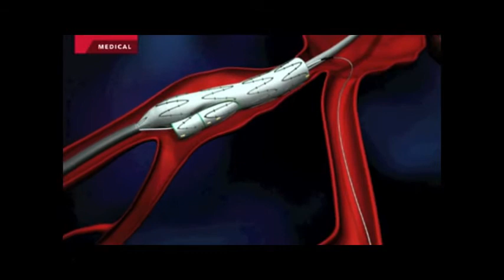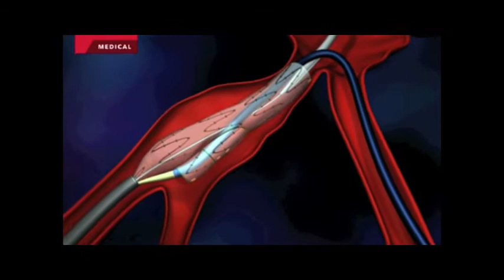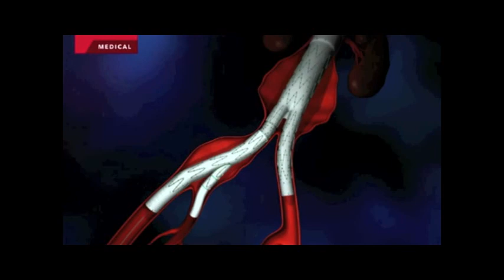Intervencionismo Aórtico | Zenith Branch de Cook Medical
Dispositivo para conservar el flujo a las arterias ilíacas internas.

Endomédica S.A. de C.V.
¡Gracias!